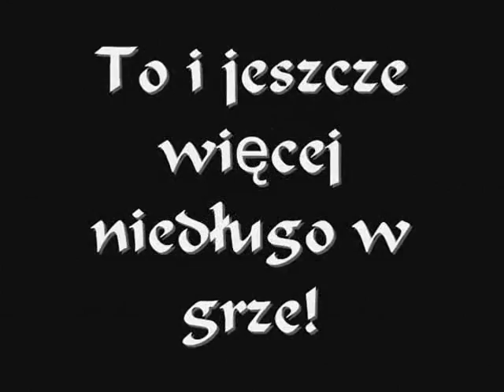Kander pokaz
Mini pokaz co dodałem do gry Kander.